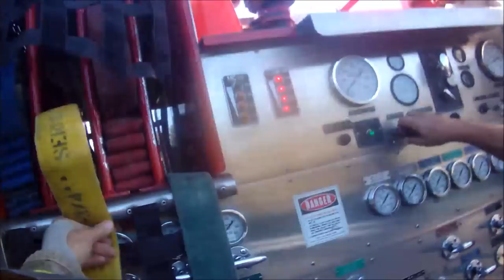Warrior Run Area Fire Department-vehicle accident with fire (helmet camera)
10-18-17  Warrior Area Fire Department dispatched to Highway 180 Westbound in area of 8th Street Drive for reported vehicle accident with entrapment.  Chiefs arrived on scene to find a 3 vehicle accident (mobile crane, pick up truck and truck tractor) with no entrapment but a truck tractor on fire.  Mutual aid departments from Milton, Muncy and White Deer Township also dispatched.  Engine 9-1 on arrival deployed two 1 3/4 lines to knock down the bulk of the fire followed up with a 3rd line for foam.  Mutual aid units assisted with fire suppression and containment of diesel fuel run off into water drainage areas from the diesel tanks of the truck tractor that had melted.  Northumberland EMA arrived on scene to follow up with the hazmat.  Drivers were taken to hospital by ambulance with truck tractor driver listed in serious condition.